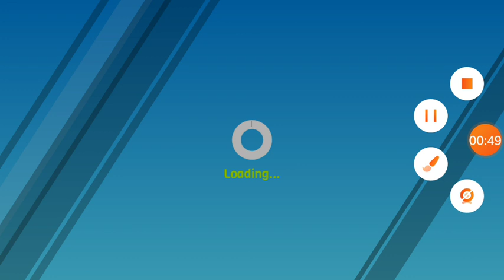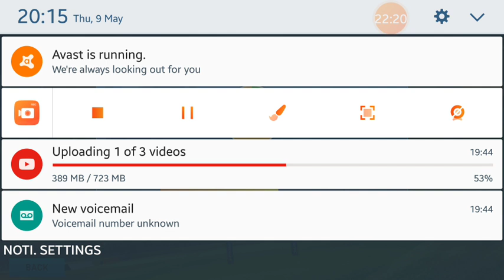Back from a long sleep i guess. - RUGBY NATIONS 18